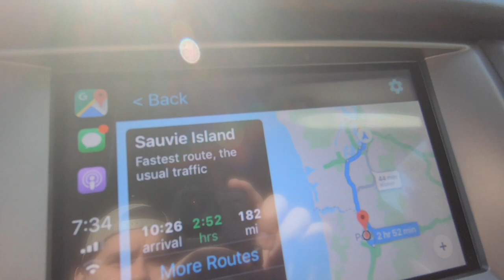BILLIE - OUR ROTTWEILER PUPPY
Brought home a Rottweiler puppy.